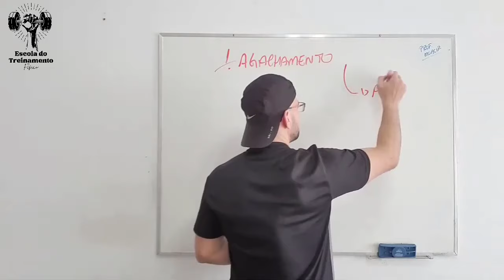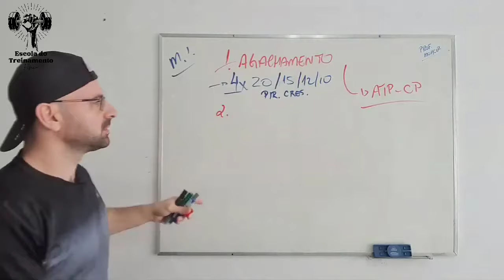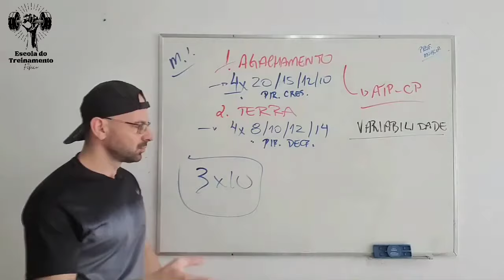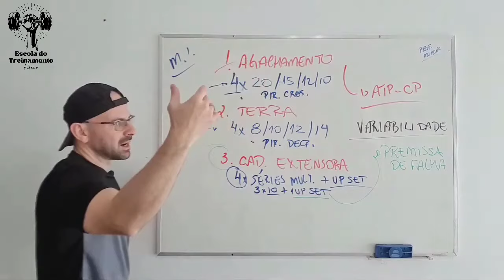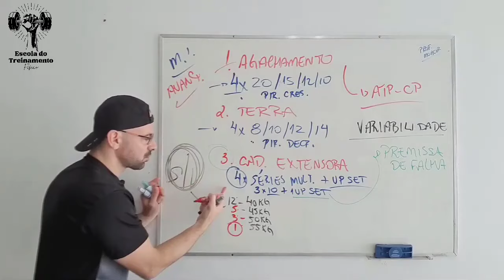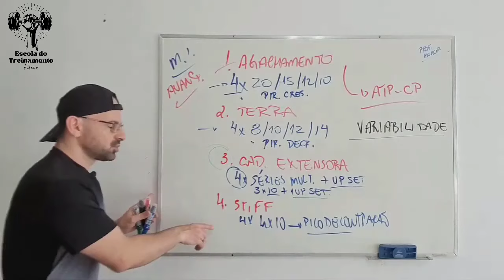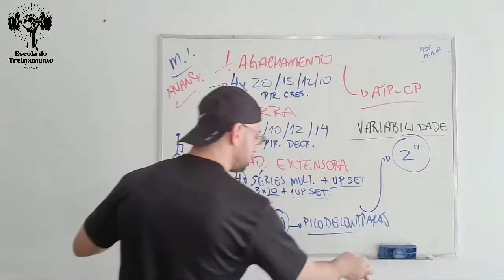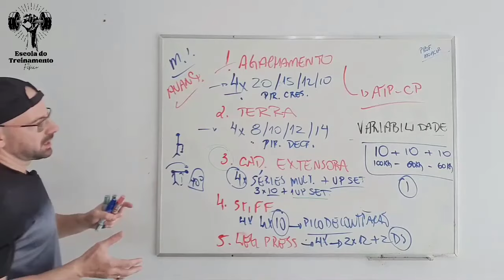COMO MONTAR UM TREINO DE PERNA PARA MULHERES?